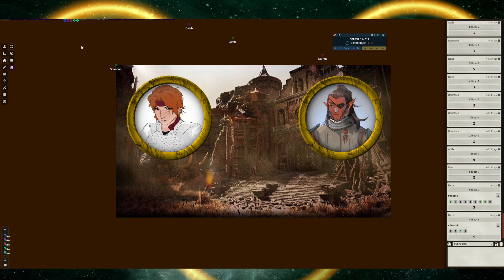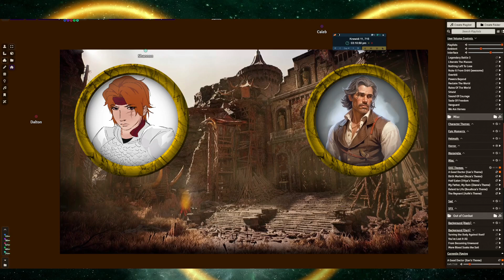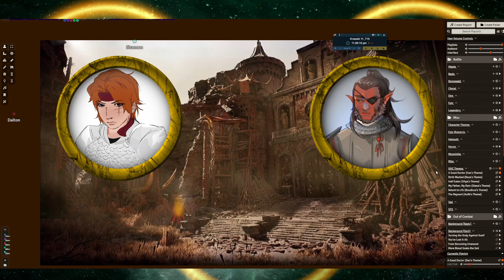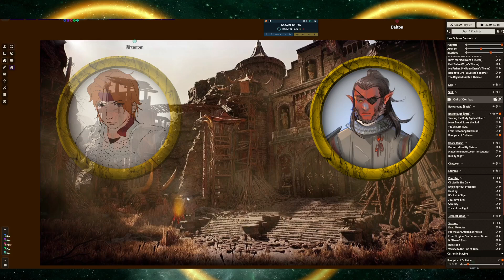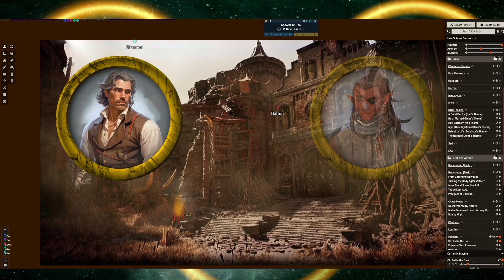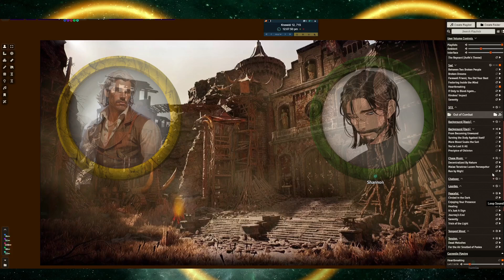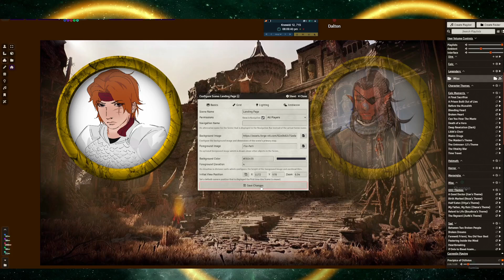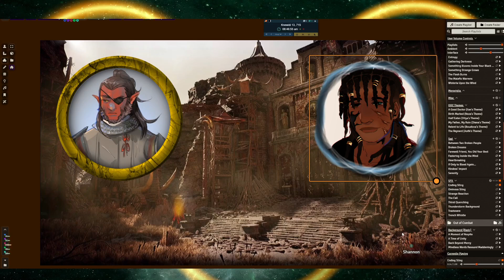Ascendant Garden| Season 7 : Episode 73 - No Exit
The party reunites with Diana as a long held truth is revealed.

*The Rings of Meropis is copyrighted under US copyright law. While we do encourage people to use the Rings in their own home games and stories, please do not distribute or sell the Rings of Meropis based products without express permission. Most likely we will say yes to your using of the setting but we have to make sure that we defend our copyright else we will lose it and that will suck. Thank you!*